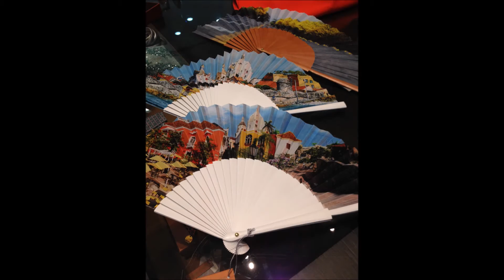The Caribbean chic -Vanessa Rosales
La critica y escritora de moda le explica a Mariposa Fashion Blog el concepto del estilo Caribbean chic y su procedencia.